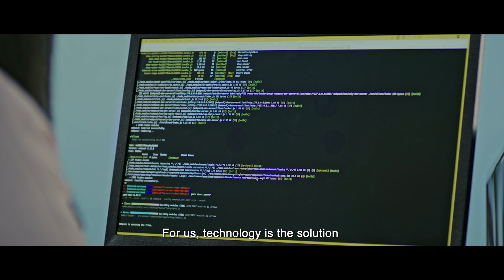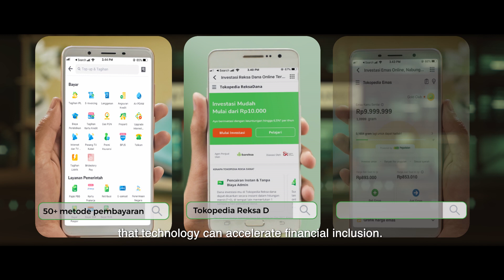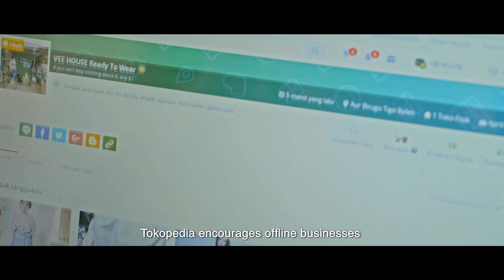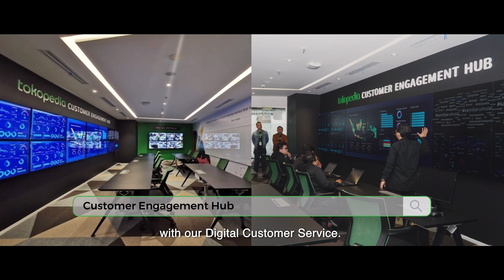Membangun Indonesia bersama Tokopedia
Lebih dari 1 dekade Tokopedia hadir, menjadi jembatan yang menghubungkan ribuan pulau untuk membantu masyarakat agar dapat memiliki peluang yang sama, serta untuk membangun Indonesia melalui teknologi. Dengan misi untuk mewujudkan pemerataan ekonomi secara digital, Tokopedia menghadirkan ekosistem menyeluruh yang dapat memudahkan kehidupan lebih dari 100 juta pengguna aktif setiap bulannya. Dengan dukungan dari berbagai mitra terpercaya, kami selangkah lebih dekat untuk mewujudkan mimpi.

Selanjutnya, kami akan terus berinovasi agar dapat terus meruntuhkan tembok penghalang, menjadi solusi bagi seluruh masyarakat, dan menjadi bagian dalam usaha memajukan bangsa.

Tokopedia, bangga buatan Indonesia!